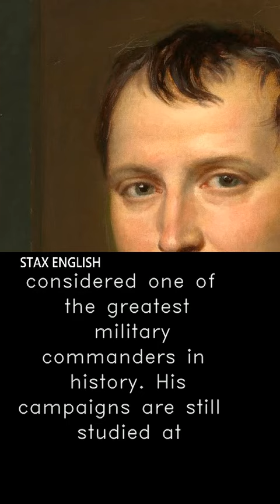Stax English Mini Lessons: Napoleon bonaparte